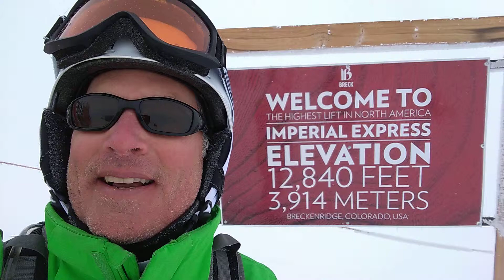2019 imperial peak white out conditions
Highest skiable peak in North America 12,840 feet